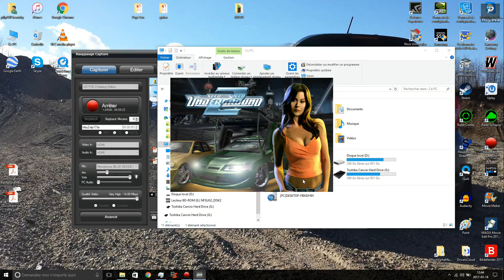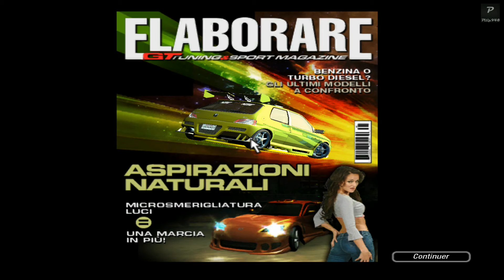NFSU2 : Let's Play EP 17 : Le retour de ma Peugeot 206 GTi!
Voici un tout nouveau let's play lequele je vous à Need for Speed Underground 2. Mon jeu de course arcade d'enfance favoris!